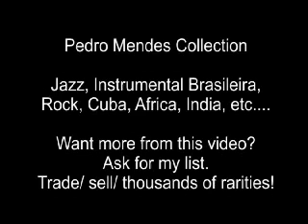Dominguinhos '' Eu quero é sossego '' / '' Treze de dezembro '' / '' Abri a porta ''